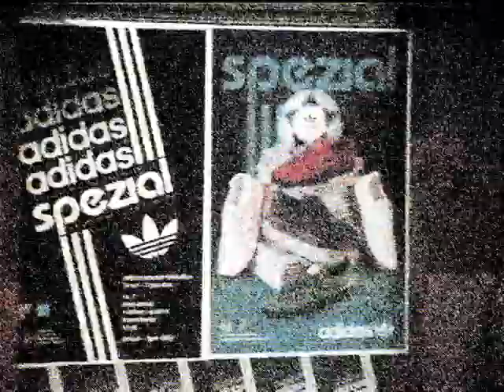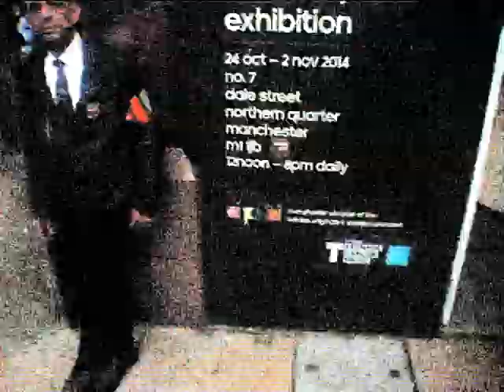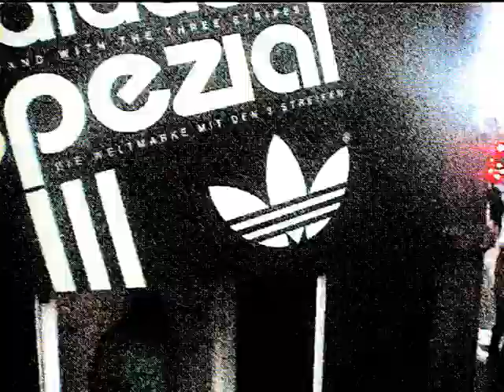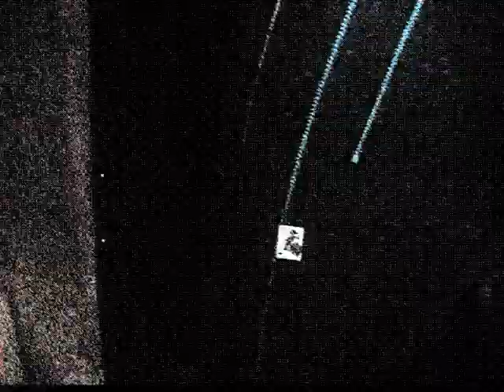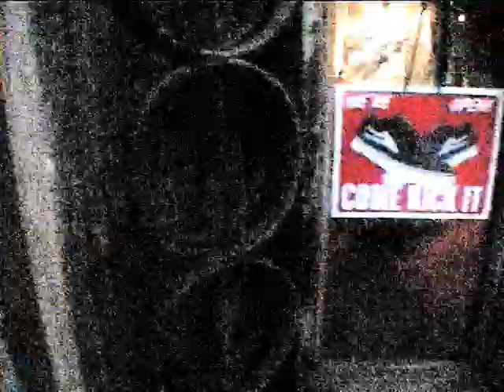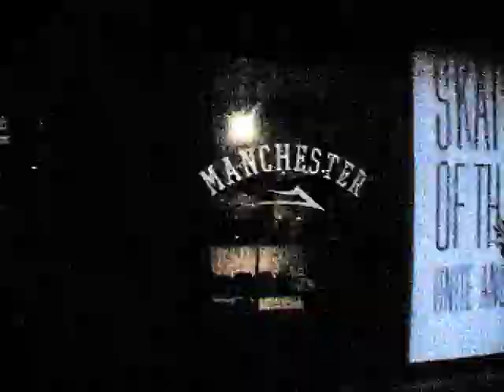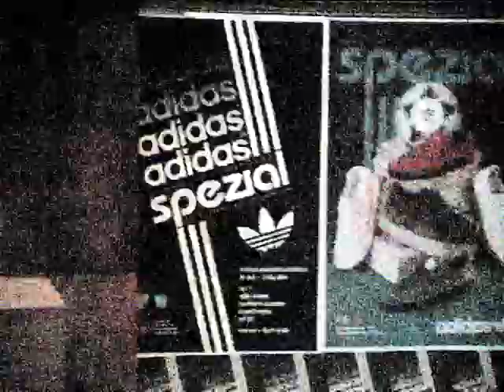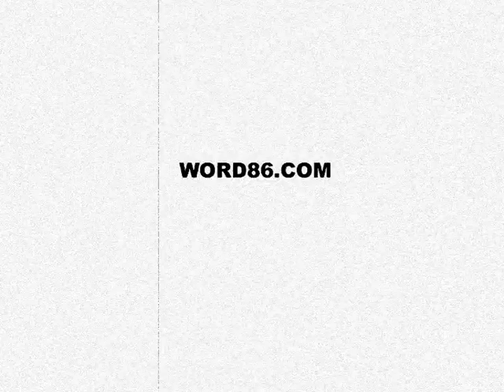STADIUMAGAZINE[C]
WORD86.COM
AL.W©